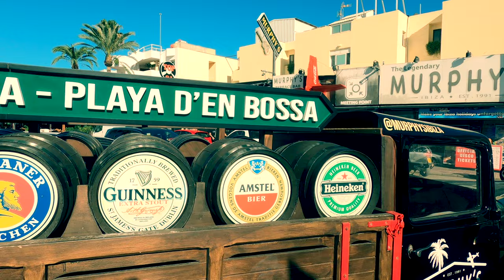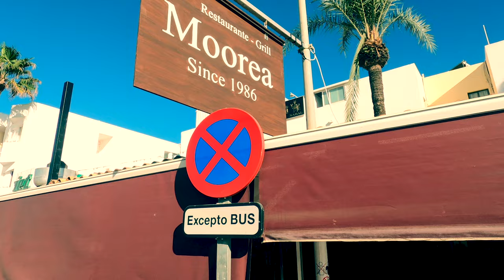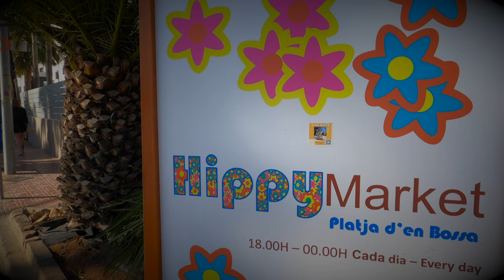Platja d’en Bossa, Ibiza: Where a California Man and a Senegalese Woman Meet For Business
Getting Braided at The Hippie Market up in Playa d’en Bosssa, Ibiza 2023 by Sweet Fatima. A lady from Senegal but you can pretty much consider her Ibizan now as she has been a resident of the Island for decades! You read right, decades! Better stop next time in Ibiza, best prices and a great experience. Tell her Lazarus sent you.

Ready to watch me get braided?! You will see a toned down version of the hippie market, some friendly Brits and of course those one of a kind Ibizan waters. Best beaches in the world. Hands down!

Im pretty much known as the dude in Ibiza with the GoPro now 😅

Wont you come along?

Ibiza2023 it’s still going down!